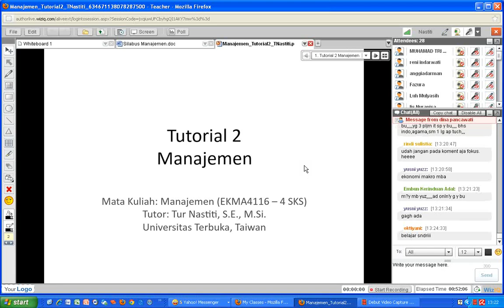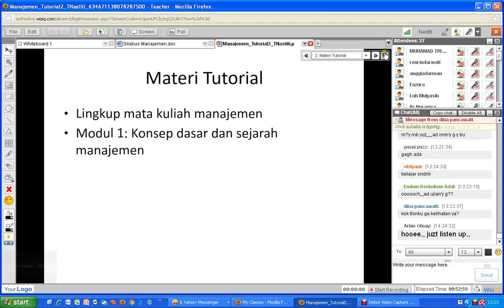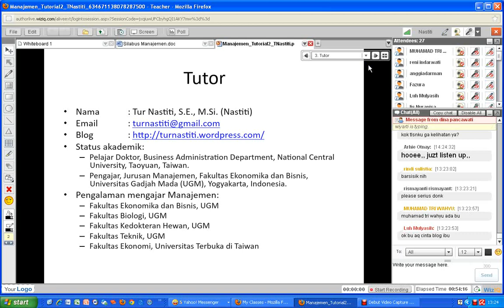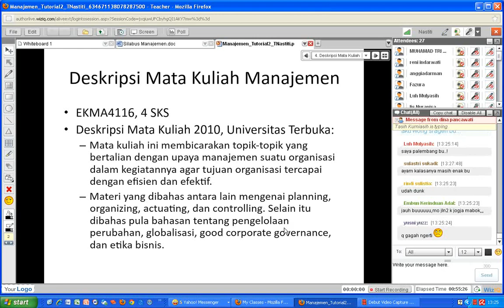Manajemen MK 2012 1 Pertemuan 2 part6